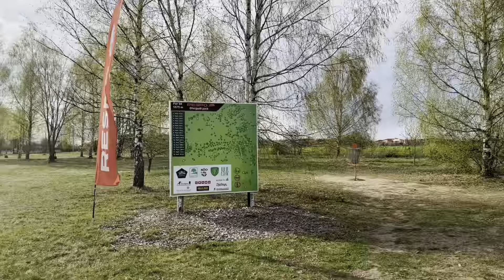väga KAOOTILINE päev | discgolf + viimased soojad ilmad + auto läks katki | VLOG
Nii tore, et oled mu kanalile jõudnud!

Seekordses videos toimub nii mõndagi😅 ja annab väga hea ülevaate sellest, milline meie elu tavaliselt välja näeb. Käime disci mängimas, aga nagu ikka, ei lähe miski plaanipäraselt. Naudime viimast sooja ilma ja loodan, et juba peagi on silmapiiril suvi❤️